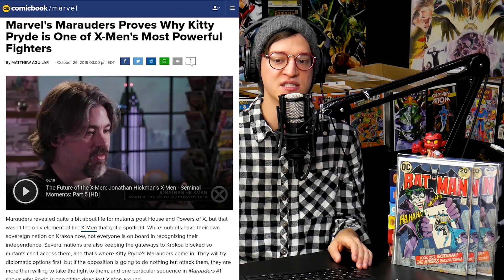Kitty Pryde Shows Off Her Incredible (and Brutal) Fighting Skills /// Marauders #1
"Forget about what a bullet can do to a body -- have you ever seen what a gun can do to it?" -Kitty Pryde

Clip from our recent show released 11/03.

November enrollment is open now!

Join the Mystery Mail Call & get the ComicTom101 Undiscovered Country Variant! Cover done by Dani from Coffin Bound!

⚠️Send Comic Karma:
Tom Garcia